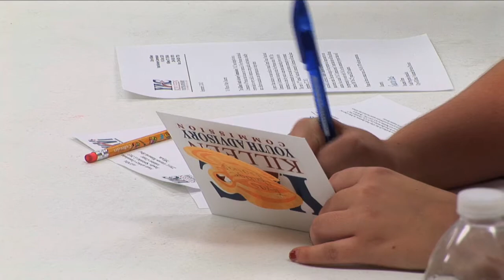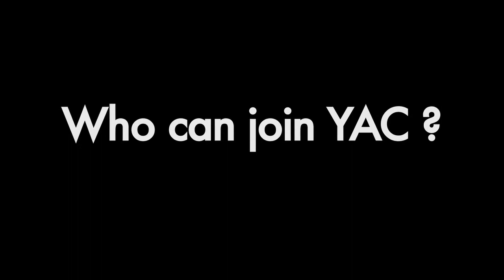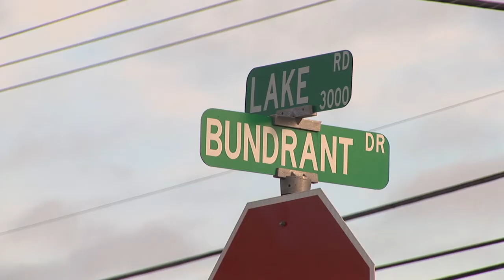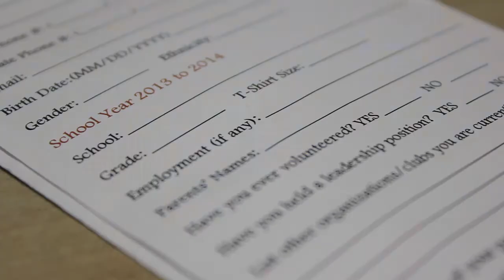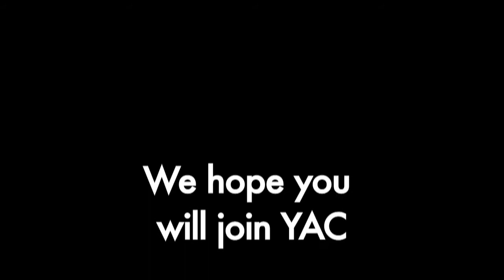YAC Recruitment Video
The Killeen Youth Advisory Commission (YAC) was created in 1993 to serve as a liaison to the Killeen City Council. YAC exists to assist in minimizing community problems relating to youth, while encouraging positive growth and development. YAC participates in social, cultural, and recreational activities that are meant to empower them in a drug and alcohol free environment.

Mission Statement:
To provide the youth of our community opportunities through volunteerism and service, by taking initiatives that are directed toward effective change.

How is YAC giving back to the community?

YAC holds an Annual Youth Conference using America's Five Promises to empower and enlighten youth in the Killeen Independent School District.

YAC helps beautify Killeen by participating in quarterly trash pick-ups through Killeen's Adopt-A-Roadside program.

YAC completes a project each Make A Difference Day.

During the holiday season, YAC purchases and distribute presents to families in need.

YAC fundraises and organize the Luminaries for Relay For Life.

YAC meetings are held September through May on the 1st and 3rd Tuesday of each month. All meetings are held from 7:00-8:00 pm.